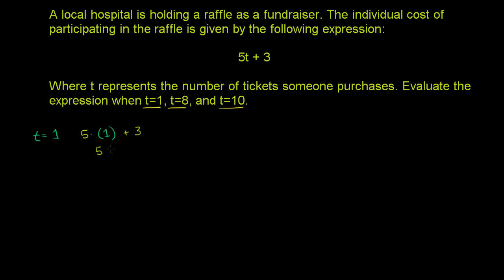Obliczanie wyrażeń algebraicznych